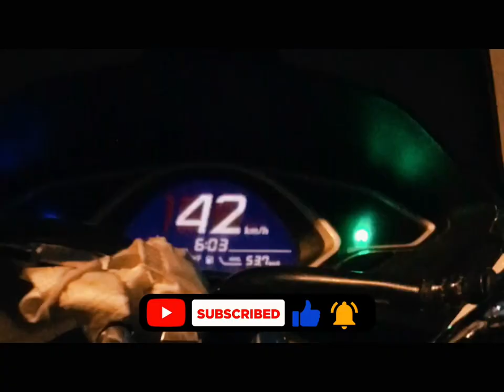Take a sunset evening trip from work.